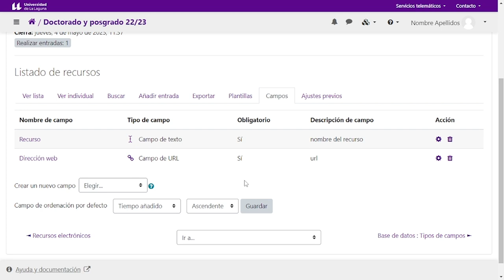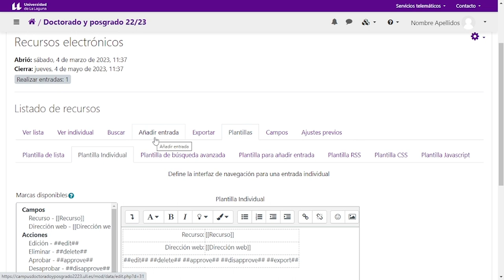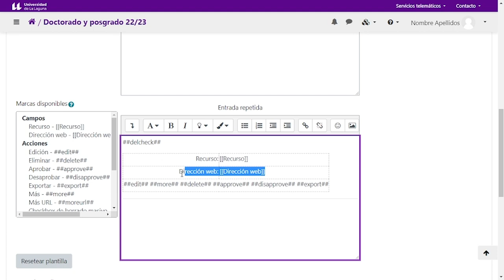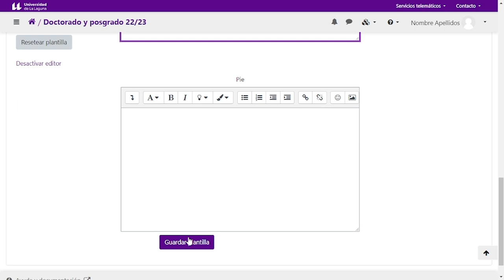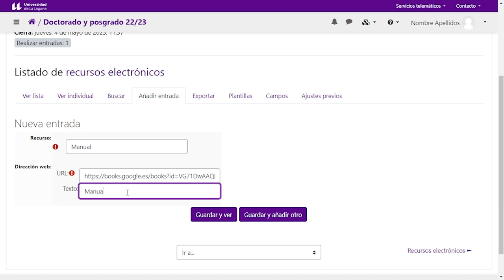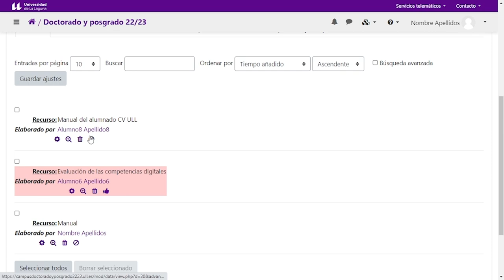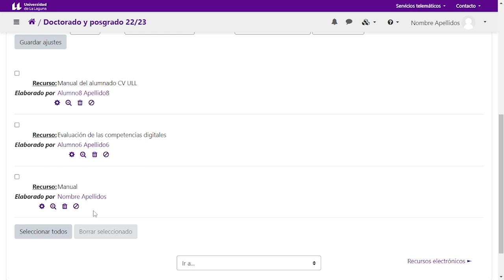Moodle: Base de datos - Plantillas y añadir entradas